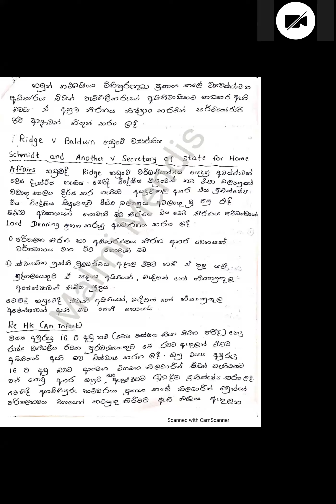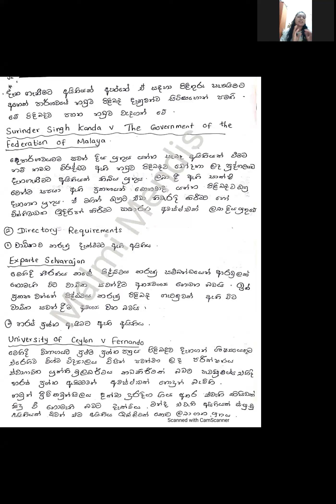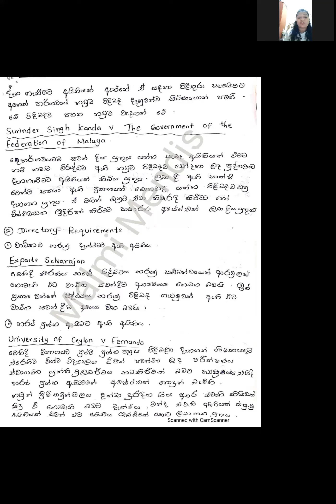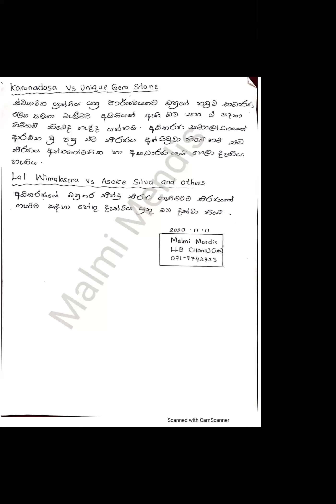Administrative Law#Intermidiate year#Law College